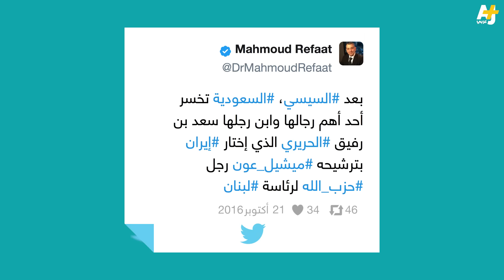سعد الحريري يرشح ميشيل عون لرئاسة لبنان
أعلن زعيم تيار المستقبل، سعد الحريري، دعمه لزعيم تيار الوطني الحر، ميشيل عون، للترشح لرئاسة البلاد لحل مشكلة الفراغ الرئاسي في لبنان منذ عامين ونصف